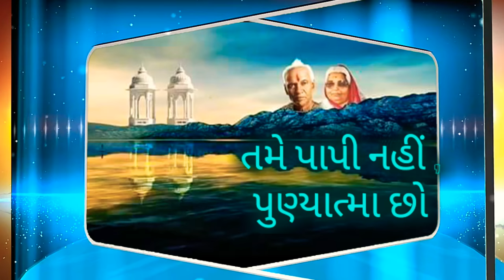તમે પાપી નહીં, પુણ્યાત્મા છો